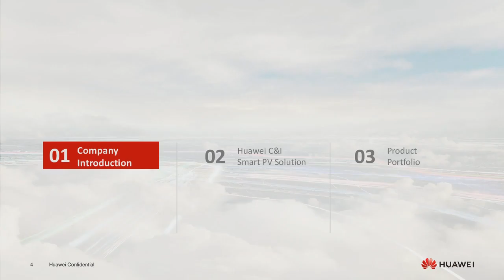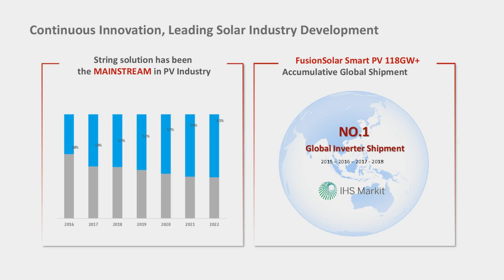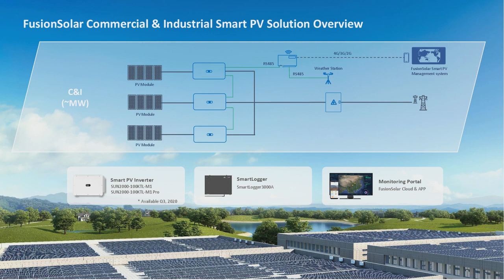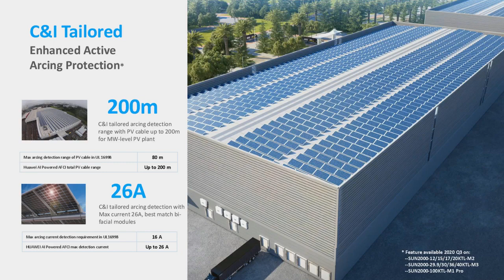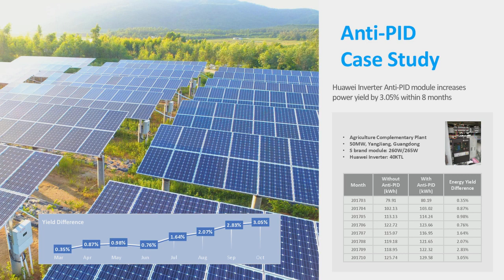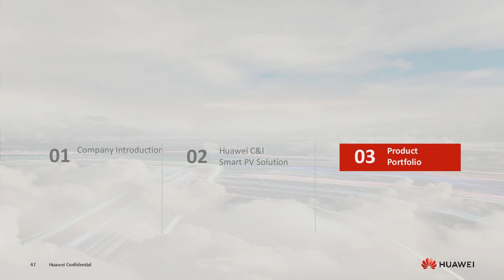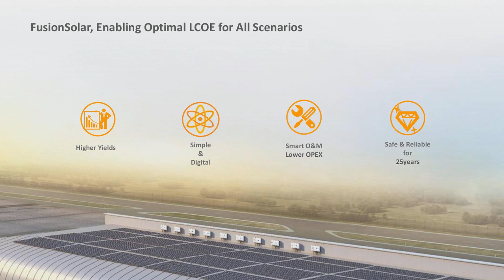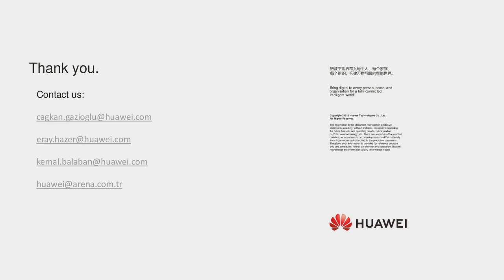Webinar: Huawei ile Ticari ve Endüstriyel Çatılar için Güneş Enerjisi Çözümleri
Huawei Enterprise Türkiye